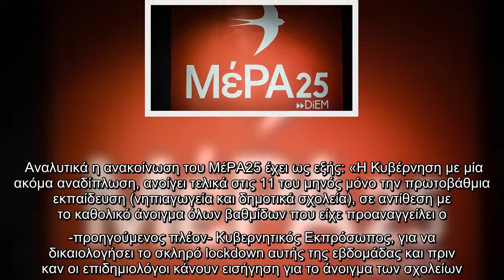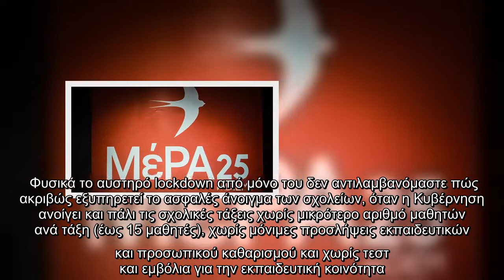ΜέΡΑ25 : Το άνοιγμα των σχολείων προϋποθέτει σχέδιο και όχι αλαλούμ